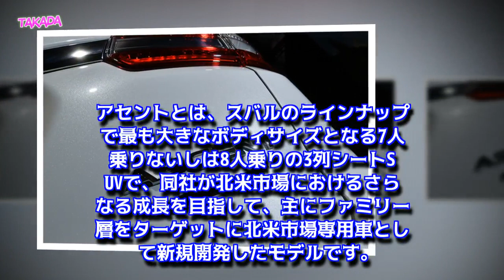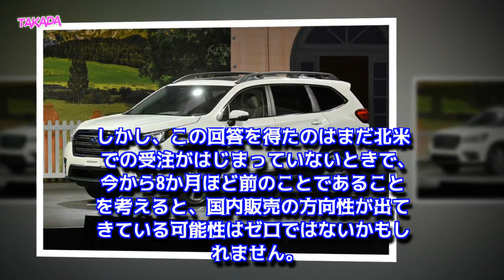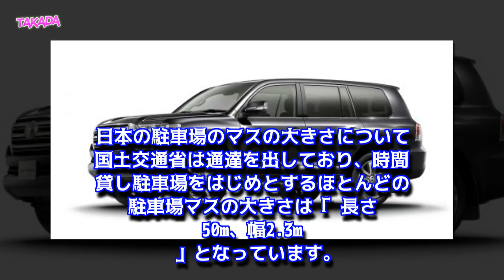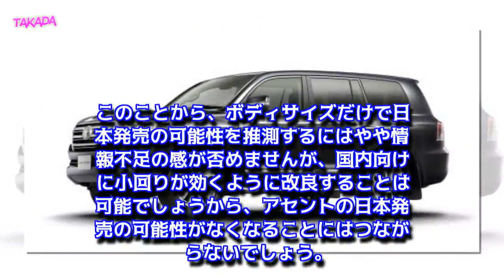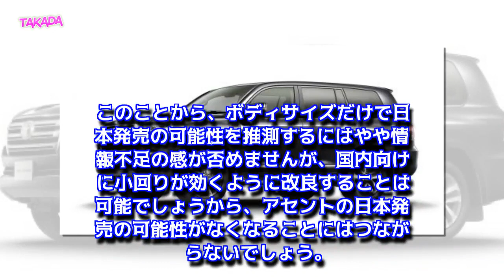スバル新型アセントの日本発売の可能性を徹底検証！ボディサイズが最大のヒント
北米市場販売専用車として開発、発売されたスバルの新型3列シートSUV「アセント」は5月8日に市販モデル第1号の生産ラインオフが報道され、かねてから日本での発売の可否について推測が飛び交う中、さらに国内導入への注目が集まっています。スバルは「北米市場専用」という表現を一貫して使ってきていますが、本当に日本での発売はないのでしょうか？アセントのボディサイズに注目し、その可能性を徹底検証しました。